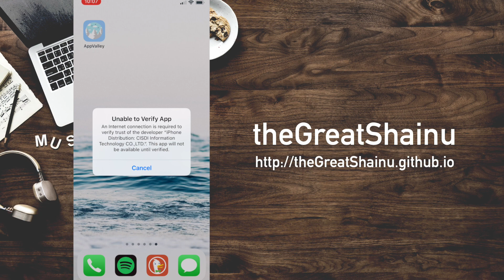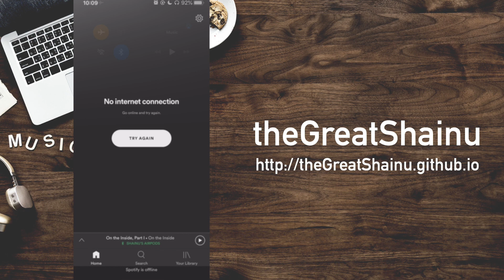How To Fix Unable To Verify App Error Message / Revoked Apps in iPhone (Spotify ++)? [2020]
thegreatshainu.github.io
thegreatshainu.blogspot.com This is a detailed tutorial on how to fix the unable to verify app error message. This error is common for applications downloaded from AppValley.